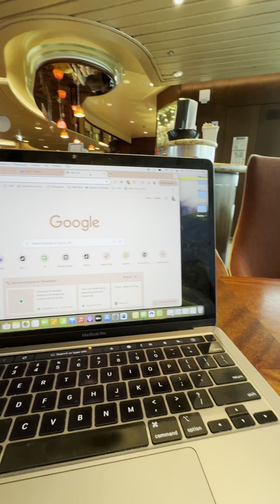Day 130 (4/18/24) At Sea on the Ultimate World Cruise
Day 130 (4/18/24) At Sea
Today started with a Folkloric craft session which was fun to do with Amber and Brandee before going to do origami where I learned to make hearts. I have never done origami before so I was feeling pretty proud of myself. Then I got some more work done before knitting followed by some watercolor at the Sky Bar because the weather was amazing. Then we did a movie night and some Korean face masks.